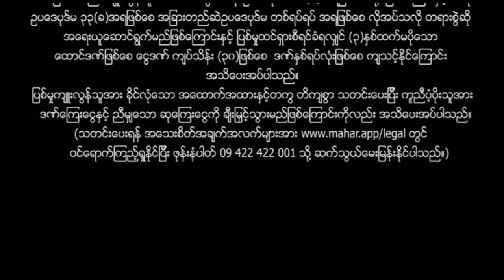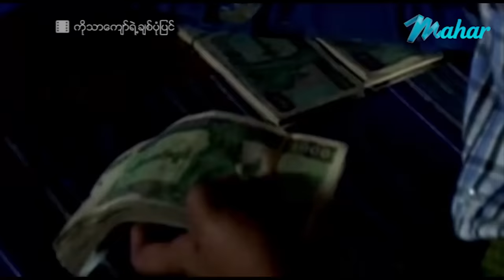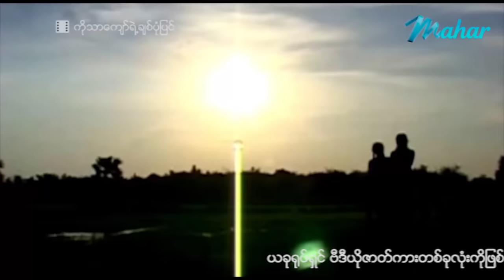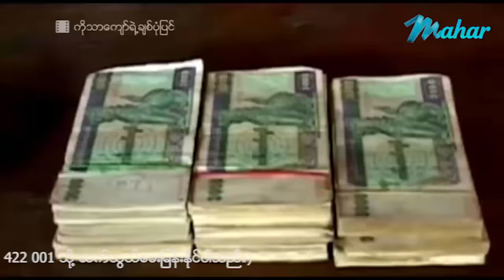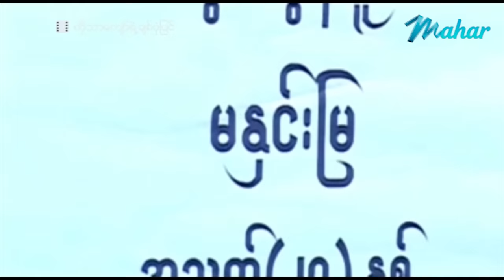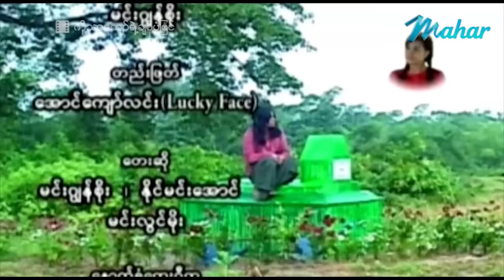ျမန္မာဇာတ္ကား-ကိုသာေက်ာ္ရဲ႕ခ်စ္ပုံျပင္-ေနထူးနိုင္၊ေခ်ာရတနာ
* မဟာ ရုပ်သံလိုင်း
အခမဲ့ ထုတ်လွှင့်ပေးလျက်ရှိပါတယ်။

ဖမ်းယူကြည့်ရှုနိုင်ပြီး စလောင်းစက်ရဲ့တပ်ဖိုးမှာလည်း
၃သောင်းမှ ၄သောင်းဝန်းကျင်တွင်သာ ကျသင့်မှာဖြစ်ပြီး
ဖမ်းယူကြည့်ရှုနေနိုင်တဲ့အတွက် အလွန်အဆင်ပြေပါတယ်။
မဟာရုပ်သံလိုင်းကို မြန်မာ၊ ထိုင်း၊ မလေးရှား၊ လာအို နိုင်ငံများမှ
ဖမ်းယူကြည့်ရှုနိုင်ပါတယ်။

နေရာစုံမှ လွှင့်ထုတ်တင်ဆက်ပေးနေပါတယ်။

* Mahar-မဟာရုပ်သံလိုင်းကို
1) PSI S2AEC HD / KU BAND စလောင်း အနက်ရောင် အသေး
2) IPM လိမ္မော်ရောင် စလောင်းအသေး